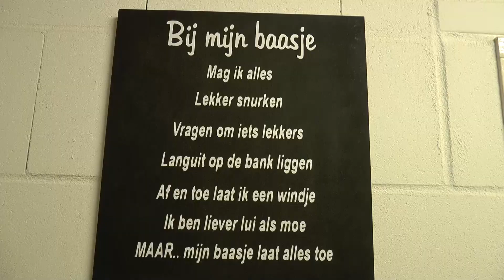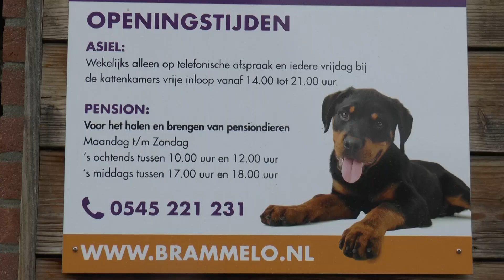20191004 Haaksbergen Dierendag Bij Dierenasiel Brammelo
Dierendag

Jaarlijks op 4 oktober wordt met Dierendag (ook: Werelddierendag / World Animal Day / Internationale Dag van het Dier) overal ter wereld stilgestaan bij de rechten van de dieren in onze samenleving. Dé dag om je hond een kluif te geven en de kat een keer wat meer te vertroetelen. Zo ook bij Dierenasiel Brammelo. Ermy Groot Obbink vetelt dat het bij het asiel altijd dierendag is.